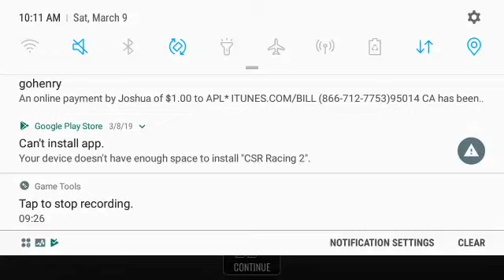Nascsr heat mobil